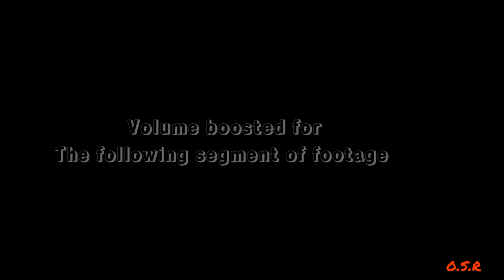Main Research Area: activity deep in sasquatch territory (short edit)